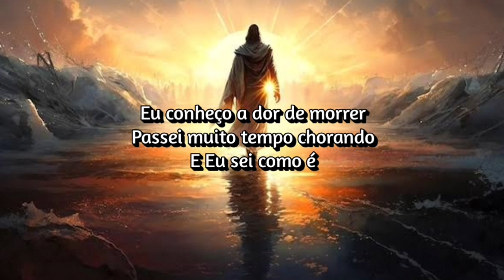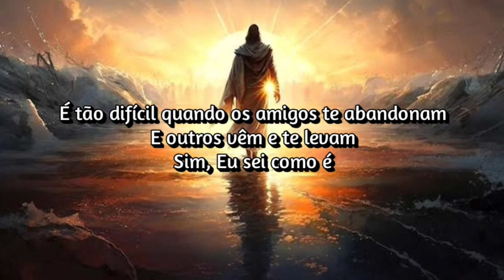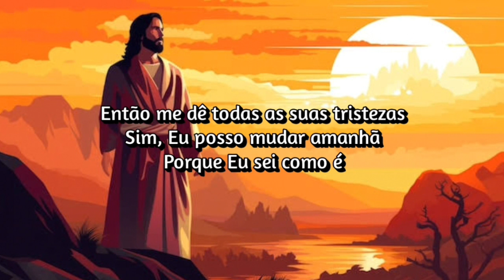Parable - I Know What It's Like (Tradução / Legendado)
Parable - I Know What It's Like

Lyrics

I know the pain of dyin'
I spent a long time cryin'
So hard when friends forsake you
And others come and take you

I saw some people turnin'
Longin' for freedom
I climbed the hill and watched them
Breaking their chains
In two

So give Me all your sorrows
Yes, I can change tomorrow

And I saw some people turnin'
Longin' for freedom
And I climbed the hill and watched them
Breaking their chains
In two